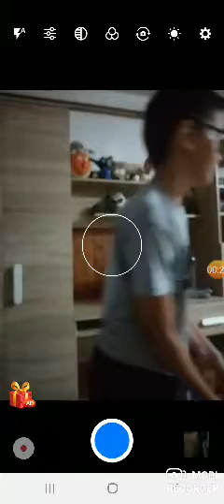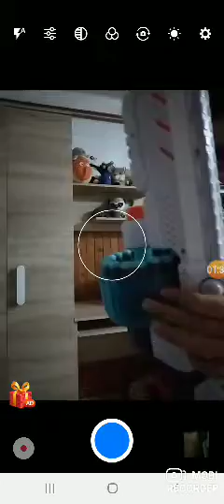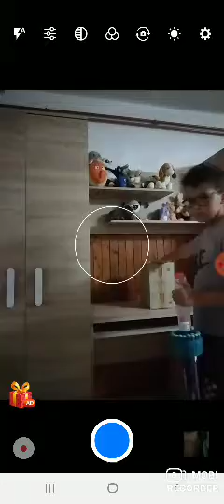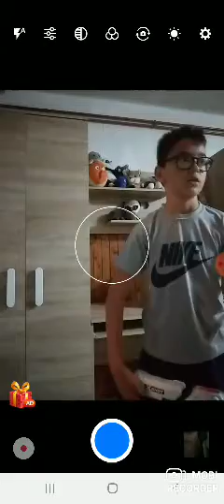Pucam iz nerf puski i pistolja